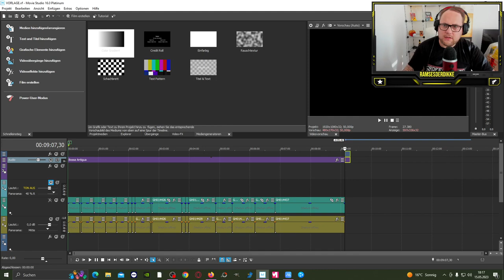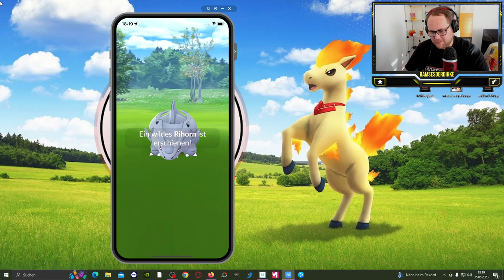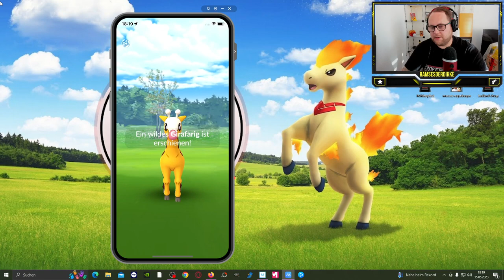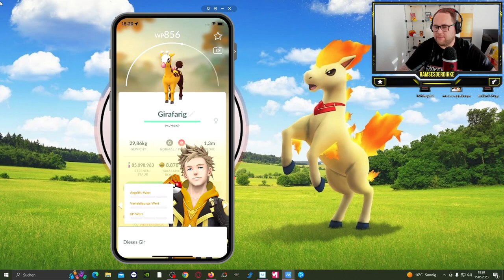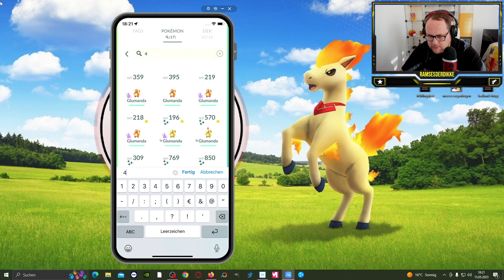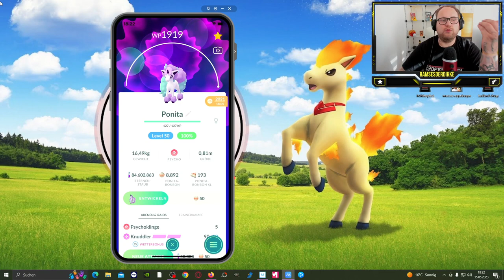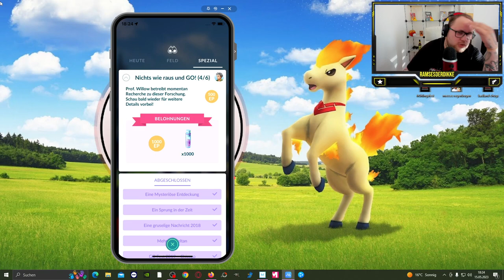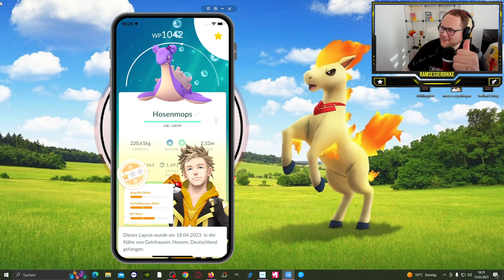Shiny WAGEMUT Ponita GEFANGEN ?!? | Pokémon GO Deutsch # 2480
GUMMA !!!